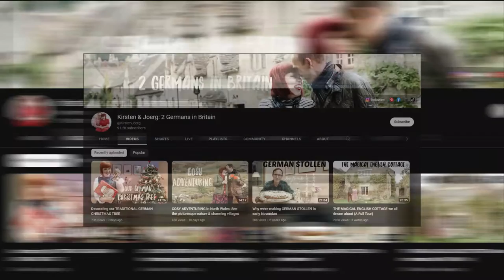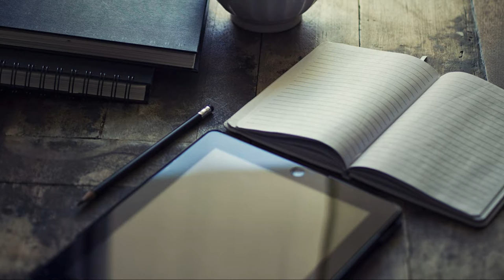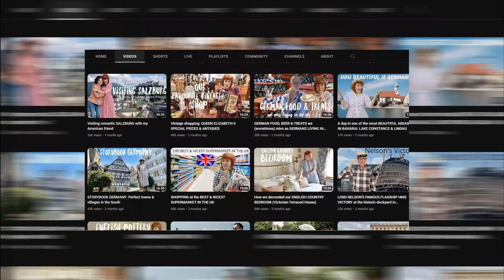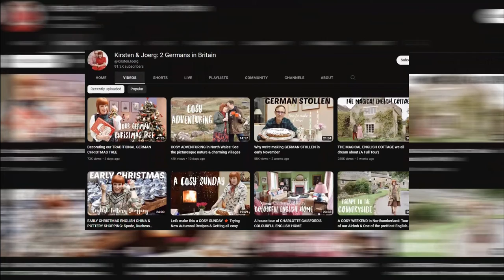Kirsten & Joerg - A Comprehensive Look at Their Life, Journey, & Networth! (Take a deep dive!)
Kirsten & Joerg -  A Comprehensive Look at Their Life, Journey, & Networth! (Take a deep dive!). Kirsten and Joerg are an adorable German couple who live in Great Britain. But what do you know about these YouTubers?

Lifestyle
Kirsten and Joerg are a German couple whose lifestyle revolves around the culture, food, town, people, and everything else about Great Britain. This is why they started their YouTube channel in 2014, intending to do what they love, as they also provide details to those looking into exploring Britain.